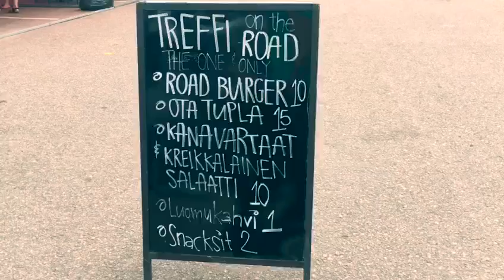Tuottajat: Treffi on the road!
Tuottajat haastattelivat Kotkan Meripäivillä Treffipubin keittiömestari Topi Keskisarjaa!